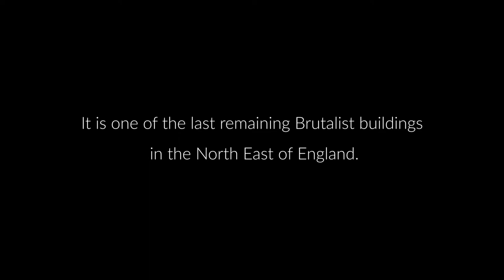Elegy for Dunelm House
One of four films screened at the 2018 Culture Y Art Show. Every material artwork and film follows the theme of SPACES in a cultural context.

Synopsis:
"'Brutalist by tradition but not brutal to the landscape…' - Nikolaus Pevsner.

Dunelm House was build for the Durham Students' Union in 1966 under the supervision of architect Sir Ove Arup. It is one of the last remaining Brutalist buildings in the North East of England. It was allowed to fall into disrepair by Durham University. Now, the University plans to demolish it but architects protest to save it.

This visual lament in three acts tells stories about noticing, befriending and falling in love. It shows a seemingly colourless architectural structure becoming deeply intertwined with users and nature."

Konrad Urban - director, operator
Olga Briks - actress, director

What is Culture Y?
Culture Y was started to showcase the artistic, the creative, and the diverse through a variety of mediums. Through the exploration of eternal questions, Culture Y seeks to be a platform for innovative thinking in art, culture, and society. The artistic program of Culture Y presents a challenge to all members of the public to explore key issues and themes in a creative way and bring together creator and audience in free dialogue.